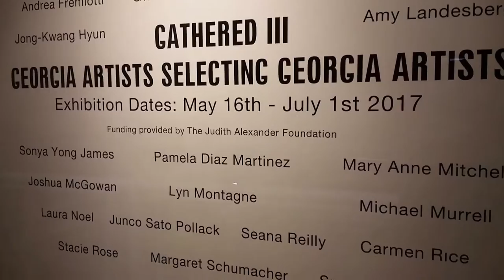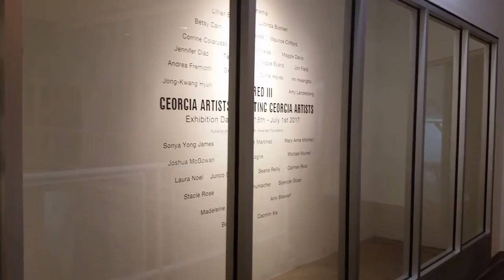2017-07-01 Gathering III 3 MOCA GA Museum of Contemporary Art Atlanta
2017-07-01 Gathering III 3 MOCA GA Museum of Contemporary Art Atlanta

Come and celebrate the closing of our third biennial juried exhibition of juried artists from across the state!

This iteration presents a distinctive examination of the depth of the art of Georgia by presenting fewer participants than in previous years but exhibiting multiple works by individual artists. This year’s esteemed jurors are Masud Olufani, Rocio Rodriguez, and Jerry Siegel. This exhibition features 58 works of art by 36 Georgia artists, selected from over 356 submissions and representing cities across the state of Georgia. Gathered III will be an exciting and thoughtful representation of what Georgia artists are producing.

GATHERED III ARTISTS

Maria Artemis
Lillian Blades
Lucinda Bunnen
Betsy Cain
Claire Chambless
Maurice Clifford
Corrine Colarusso
Carla Contreras
Maggie Davis
Jennifer Diaz
Terri Dilling
Maggie Evans
Jon Field
Andrea Fremiotti
Gwen Gunter
Donté Hayes
Imi Hwangbo
Jong-Kwang Hyun
Sonya Yong James
Amy Landesberg
Pamela Diaz Martinez
Joshua McGowan
Mary Anne Mitchell
Lyn Montagne
Michael Murrell
Laura Noel
Junco Sato Pollack
Seana Reilly
Carmen Rice
Stacie Rose
Margaret Schumacher
Spencer Sloan
Madeleine Soloway
Ben Steele
Ann Stewart
Caomin Xie